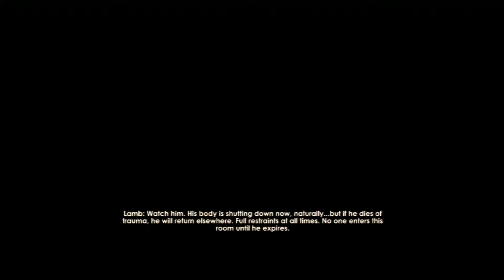BioShock 2 Ep. 13 - Eleanor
Here's another episode of the BioShock 2 series. We finally meet up with Eleanor and she has a crazy request as well.  Thank you all very much!